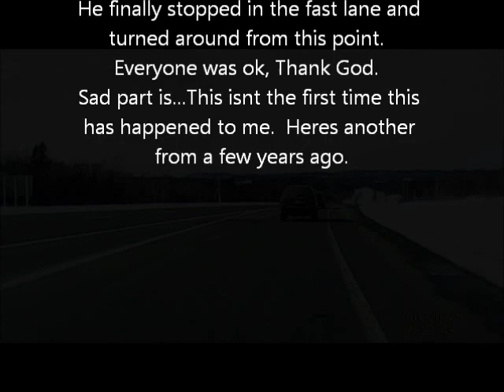Caught Old guy driving the wrong way